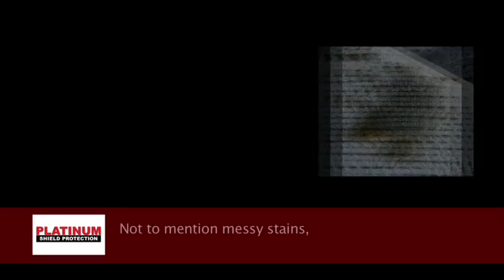Platinum Shield - Introduction